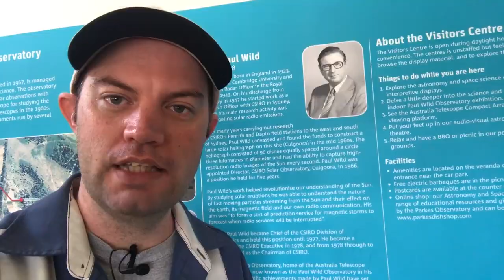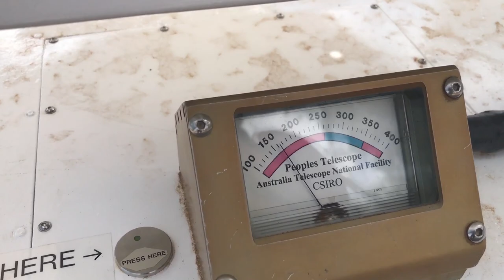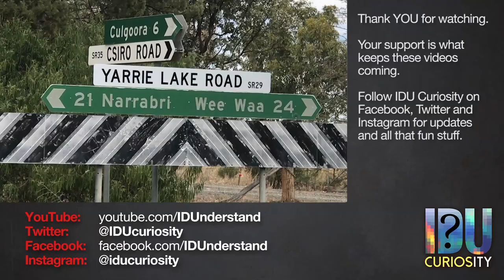Rural Radio Telescopes: The Paul Wild Observatory near Narrabri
Watching the skies near Narrabri, NSW, the Paul Wild Observatory is a collection of science equipment that's discovering and teaching us more about the universe we live in.

Your subscription would be appreciated, if you think I've earned it. Otherwise, all good. You're still awesome. :)